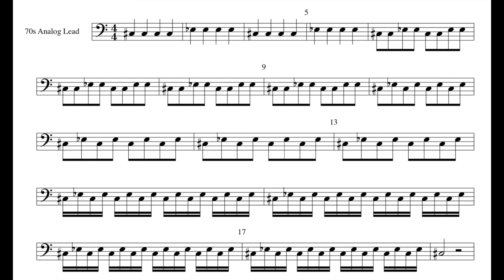Antsy Chirps: Tricks on Trills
Trills are difficult. Even renowned opera singers have problems with them.

Summary:
Lower note: sing "Eh"
Higher note: sing "Ee"
Mask them into an "Ah"

Here is a foolproof way of getting started. Though don't get me wrong, it may take a few months to perfect your trills.